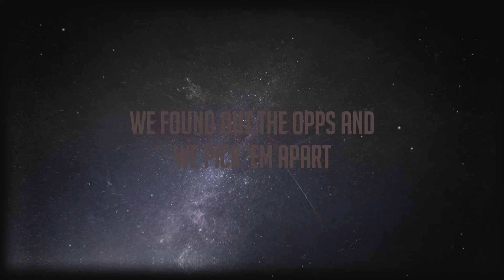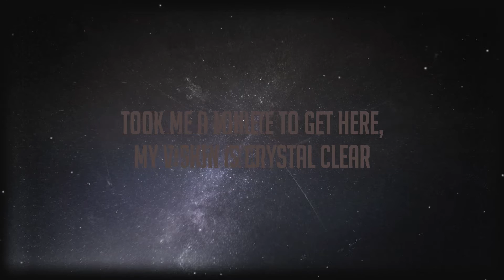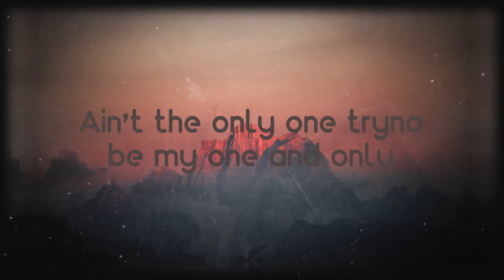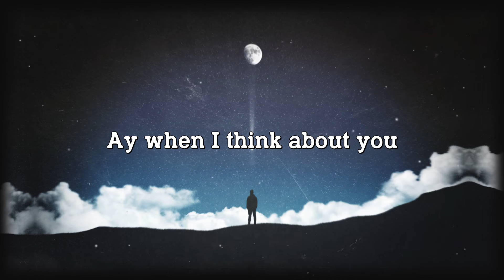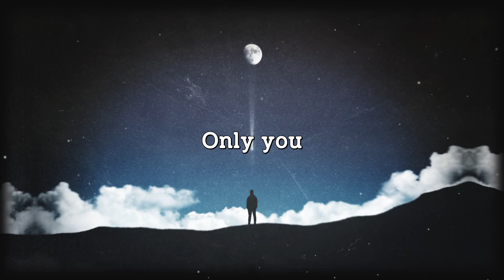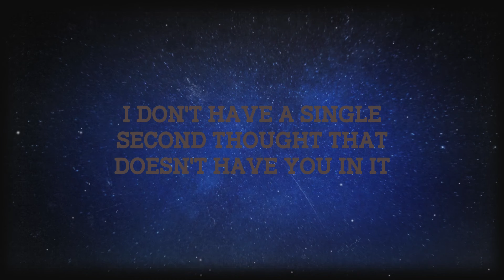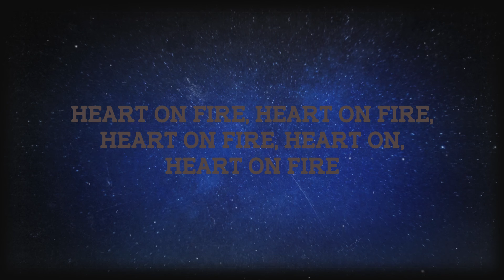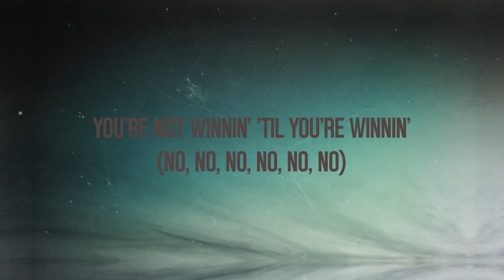City of Gods - Fivio Foreign, Kanye West, Alicia Keys [Lyrics Video] 🎸